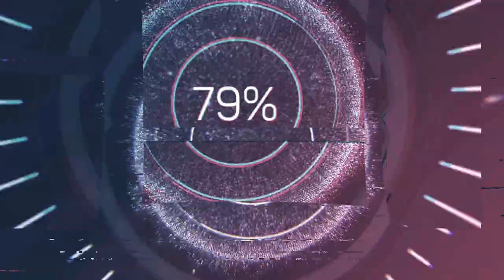Dominik Nun (fl. 1790-1810) - Missa (in D) à canto (1806)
Composer: Dominik Nun (fl. 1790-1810)
Work: Missa (in D) à canto (1806)
Performers: Kаtаrzyna Wiwеr (soprano); Agniеszkа Monаstеrskа (alto); Mаciеj Gοcmаn (tenor); Mаriusz GοdIеwski (bass);
A CapеIIa LеopoIis; Consortium Sеdinum; PаwеI Osuchοwsk (conductor)

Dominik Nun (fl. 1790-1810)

Violinist and composer. Almost nothing is known about his life. He was active in the Jasna Góra's orchestra from mid-1803 to 1805. Also there, he was a sheet copyist and composer. At least one mass (Missa in D à canto, 1806) is preserved in Jasna Góra archives.